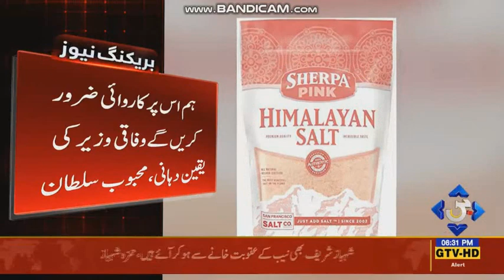PTI Government Took Action On Pink Salt | Pakistan’s Precious Salt Is Being Sold For Cheap by India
Pakistan’s Precious Himalayan Salt Is Being Sold For Cheap, While India And Israel Are Making Money!